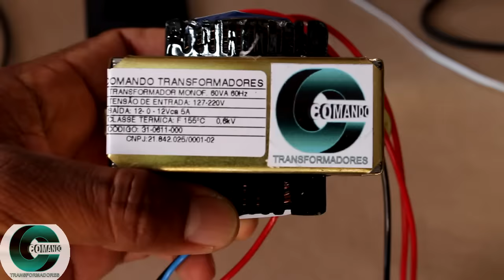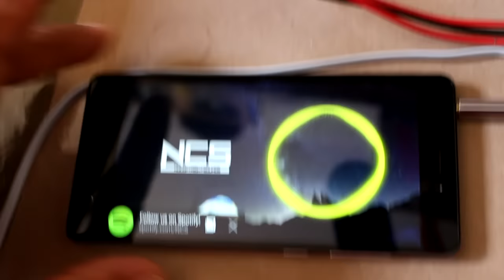AMPLIFICADOR TDA2030 - COMO ALIMENTAR COM TRANSFORMADOR.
✅AMPLIFICADOR DE ÁUDIO TDA 2030A
✅AMPLIFICADOR DE ÁUDIO TDA 2050

► Resolvi gravar esse vídeo porque venho recebendo vários emails e mensagens de pessoas com dúvidas quanto a alimentação desse amplificador, então quero tentar resolver de uma vez por todas.

OU DE:
AudioMicro: